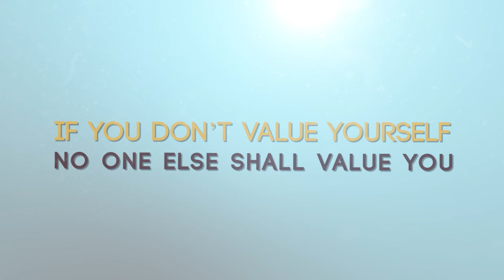How dumb people negotiate a deal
Avoid these mistakes in life